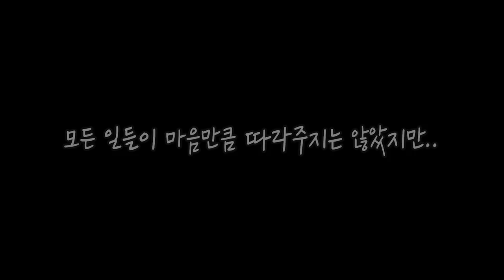마지막 이야기, 감사했습니다.